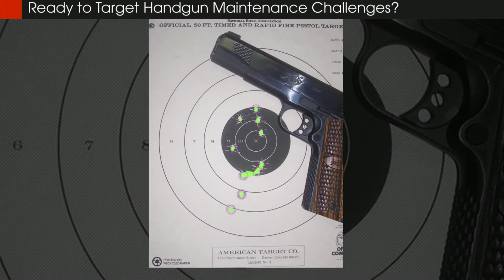Handgun Tools –Flex Hone® for Firearms Tools for Pistols and Revolvers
Flex-Hone® for Firearms tools for pistols and revolvers promote performance by imparting the ideal
surface finish. Use these Made in the USA gun tools to maintain handgun cylinders such as chambers and slides. Built by Brush Research Manufacturing (BRM), these gun tools let handgun owners, hunters, target shooters, and firearms manufacturers target surface finishing challenges.